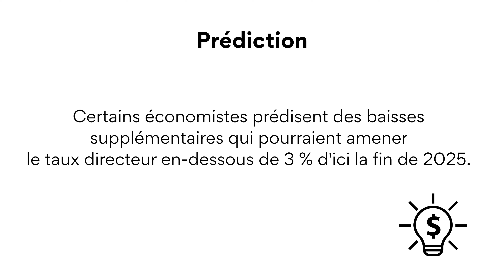Septembre 2024 : Annonce de la Banque du Canada – Une troisième baisse de taux consécutive!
La minute hypothécaire de Ratehub.ca : la Banque du Canada a réduit son taux directeur de 25 points de base, le ramenant à 4,25 %, lors de l'annonce du 4 septembre 2024. Que signifie cette baisse pour vous? Dans cette vidéo, Philippe Simard, directeur des hypothèques pour le Québec chez Ratehub.ca, analyse les répercussions de cette décision sur les emprunteurs et les taux hypothécaires.

Pour obtenir les meilleurs taux hypothécaires du moment, rendez-vous sur le

Dites-nous dans les commentaires ce que vous voulez voir dans notre prochaine vidéo.

Le contenu de cette vidéo est fourni à titre d'information uniquement. Il n'est pas destiné à être utilisé en lieu et place des conseils d'un professionnel.